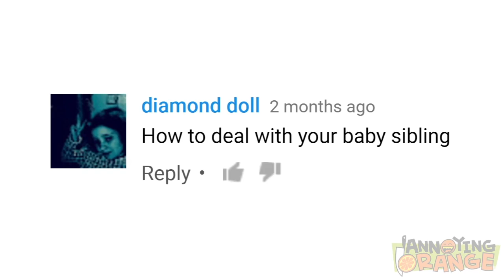HOW2: How to Deal with a Baby Sibling!